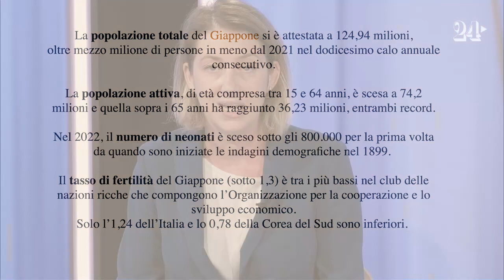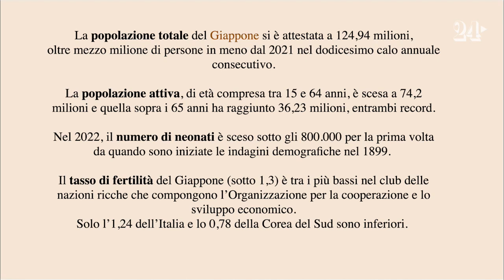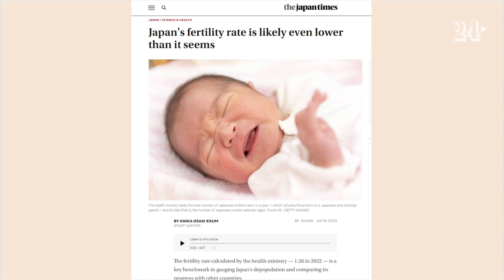Il caso Giappone, quando il calo demografico minaccia il futuro di un Paese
I bassi tassi di natalità e l’elevata aspettativa di vita rappresentano insieme una sfida demografica senza precedenti per i responsabili politici di Tokyo. Il caso demografico del Giappone presenta molte analogie con la situazione italiana, per questo può essere utile raccontarlo per comprendere quali sono gli scenari che attendono il paese: dalle politiche economiche e per le famiglie a quelle sull’immigrazione, dalla fragilità del tessuto imprenditoriale alle nuove tecnologie. Ne abbiamo parlato con il console generale del Giappone, Toshiaki Kobayashi, il demografo Alessandro Rosina e i giornalisti del Sole 24 Ore Luca Tremolada, esperto di nuove tecnologie e Alexis Paparo.